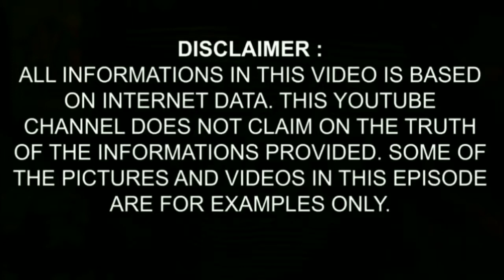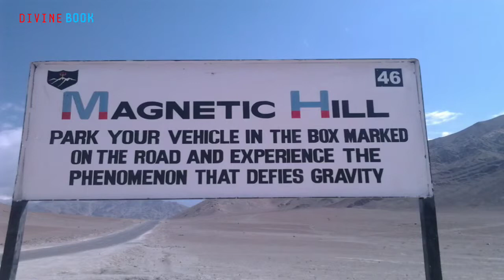The "MYSTERY || Blood Falls या खूनी झरना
इस वीडियो के बारे में:
नमस्कार दोस्तों, मै अतुल मिश्रा "सूक्ष्म" आपको आपके ही यूट्यूब चैनल "डिवाइन बुक" में हार्दिक स्वागत करता हूं। आज के वीडियो में हम जिस विषय पर चर्चा करने वाले है वो है  "खूनी झरना" या अद्भुत तथ्य या रहस्य या रहस्यमय वीडियो या भारत में रहस्यमय चीजें या रहस्यमय बातें हिंदी मे या रहस्यमय बातें या विज्ञान तथ्य या विज्ञान अद्भुत तथ्य या अज्ञात अद्भुत तथ्य या विज्ञान के अजीब तथ्य या दिलचस्प तथ्य या दिलचस्प विज्ञान तथ्य या तथ्य जो कोई भी नहीं जानता है या बच्चों के लिए विज्ञान तथ्य या अंतरिक्ष के अद्भुत तथ्य या रहस्य या रहस्यमय वीडियो या भारत में रहस्यमय चीजें या रहस्यमय बातें हिंदी मे या रहस्यमय बातें या रहस्यमय बातें wikipedia या नई रहस्यमय बातें 2019 या धरती की रहस्यमय बातें या सामान्य ज्ञान या सामान्य अध्ययन या सामान्य ज्ञान या सामान्य ज्ञान परीक्षण या हिंदी सामान्य ज्ञान या बच्चों के लिए सामान्य ज्ञान या बच्चों का सामान्य ज्ञान या महत्वपूर्ण सामान्य ज्ञान या रोचक तथ्य या रोचक तथ्य इन हिंदी या रोचक तथ्य इन इंडिया या रोचक तथ्य वीडियो या रोचक जानकारी या रोचक जीव या ऐतिहासिक या अजब गजब ।

About This Video:
Hello Friends, I am Atul Mishra "Sookshma" I Heartily Welcome You all to Your YouTube Channel "Devine Book", In today's video we are going to talk about the " Blood Falls" or science facts or amazing science facts or science unknown amazing facts or weird science facts or interesting facts or interesting science facts or facts that nobody knows or science facts for kids or science space amazing fact or mysteries or mysterious video's or mysterious things in india or mysterious thing in world in hindi or mysterious things in hindi or mysterious things wikipedia or  new mysterious things 2019 or mysterious thing in the earth or general knowledge or general studies or science general knowledge or general Knowledge 2019 or hindi general knowledge or children general knowledge or kids general knowledge or important general Knowledge or rochak tathya or rochak tathya hindi me or rochak tathya in india or rochak tathya video or rochak jankari or rochak jeev awesome video or mysterious temple or  mysterious thing in the world or mysterious or alien.